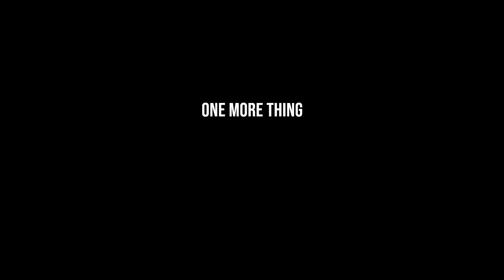Who was Harry Belafonte...Really?